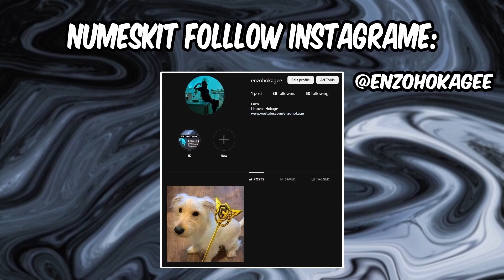Samp'as vis Dar Gyvas 2023 Metais?